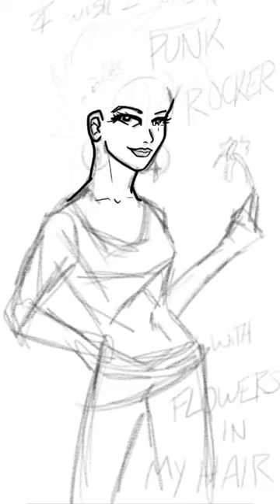I Wish I Was A Punk Rocker...